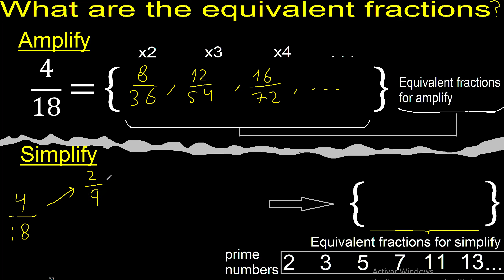Equivalent fractions of 4/18 by amplification and simplification, example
fractions equivalent to
how to find an equivalent fraction
equivalent fraction by amplification
equivalent fraction for simplification m316